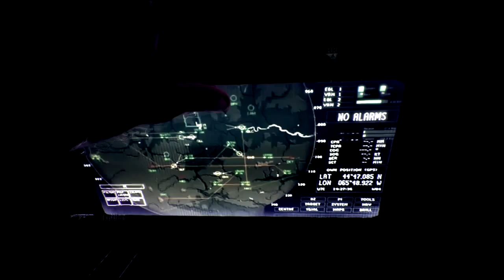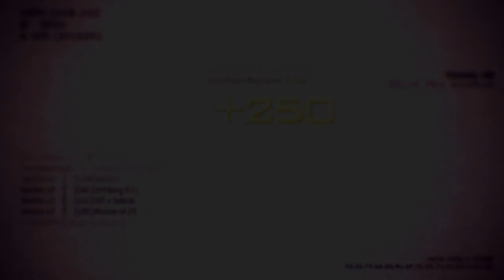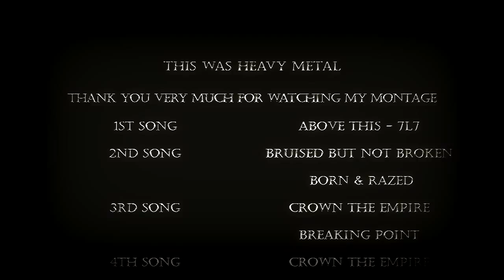Heavy Metal - A MW3 Montage by Ven0m v2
Here it is, my full Montage. I hope you guys enjoy it and LIKE it for other informations watch the credits at the end.
Thanks